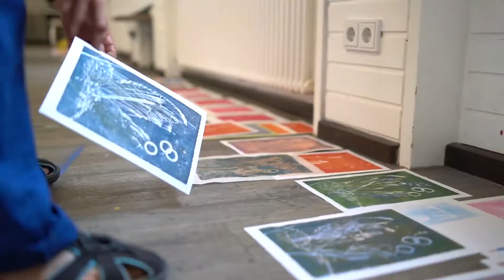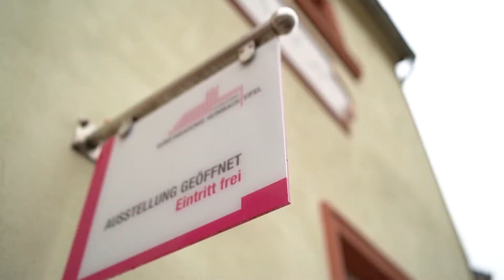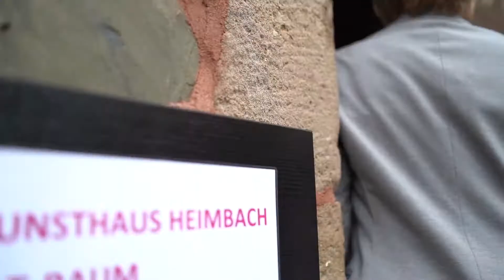10 Jahre Internationale Kunstakademie Heimbach / Eifel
Im August 2019 feierte die Internationale Kunstakademie Heimbach / Eifel ihr 10-jähriges Jubiläum.